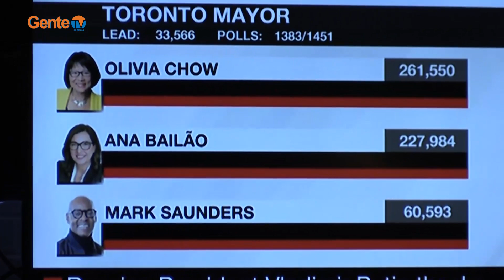Noite das Eleiçoes e Mathew em Conversa com Barbara Hall e Charles Sousa - July01_23 - #8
Noite das Eleiçoes para Mayor de Toronto com Mathew em Conversa com Barbara Hall e Charles Sousa.